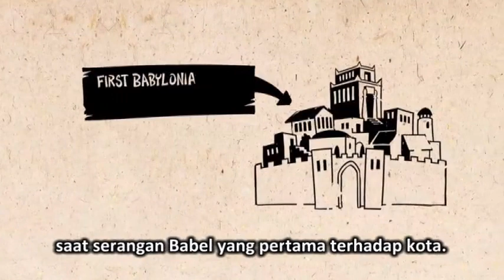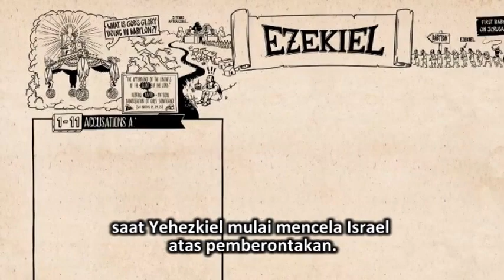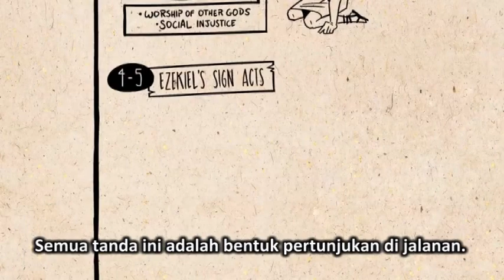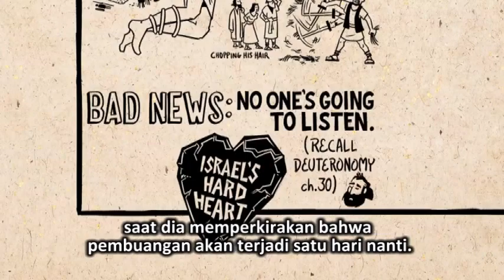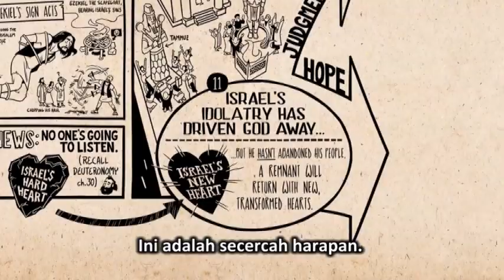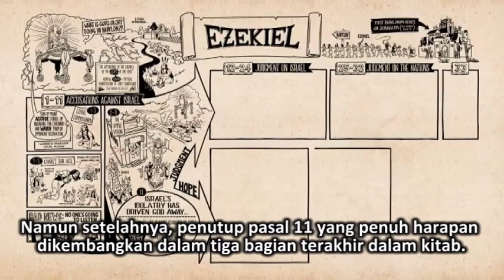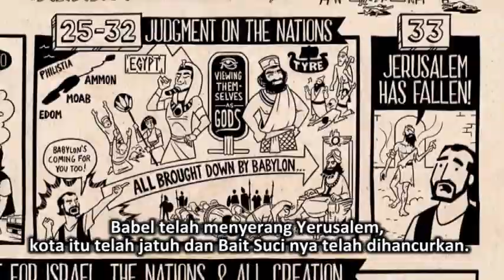(Subtitle Indonesia) Yehezkiel bagian 1